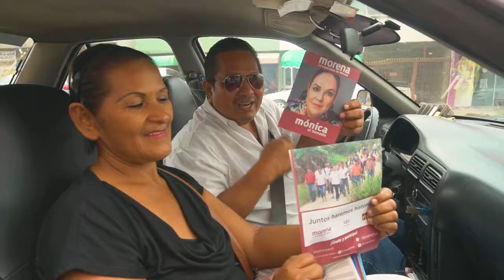Semana 11 Campaña Senado de la República: Mónica Fernández Balboa